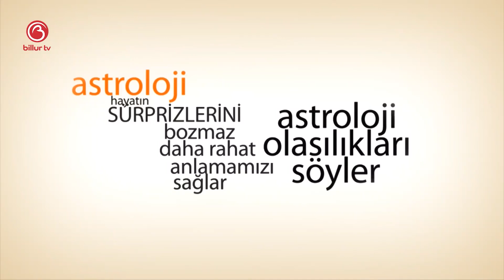Sinem Leyla İle 18 Şubat 2020 Günlük Gökyüzü Yorumu | Billur Tv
18 Şubat 2020 günlük gökyüzü yorumunuz Sinem Leyla ile Billur Tv'de.

Mutlu olun.
Zaten 8 saniyelik bir ömrünüz var.
Sevgiler.